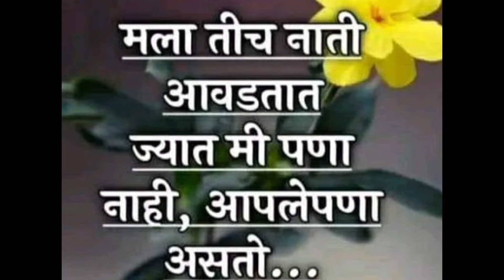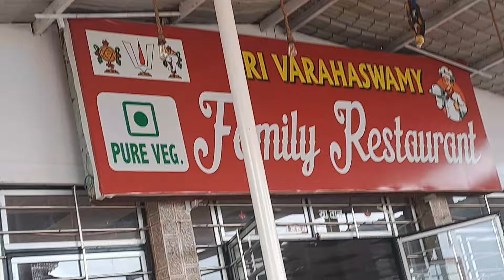प्रॉब्लेम झाला 🤦🤦🤬/ शेतात जाणार होतो/ठरवलं का असंच होतं